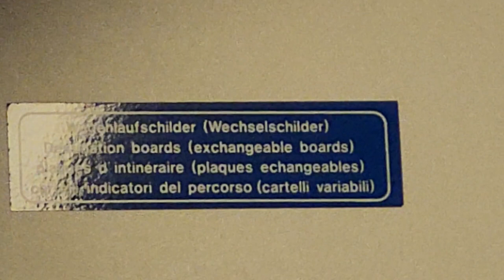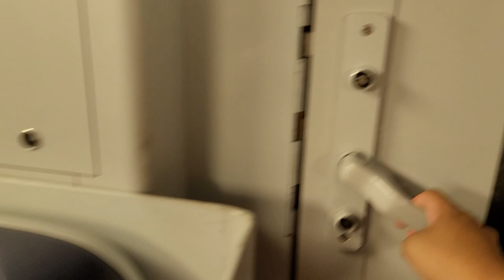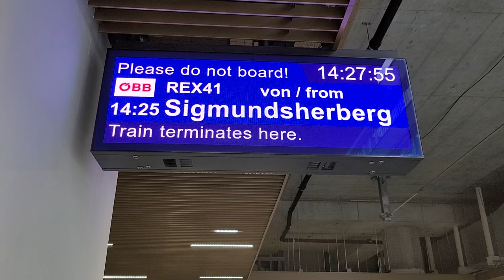REX41 Mitfahrt Wien Heiligenstadt nach Wien Franz-Josefs-Bahnhof (ÖBB CityShuttle)(04.08.2023)